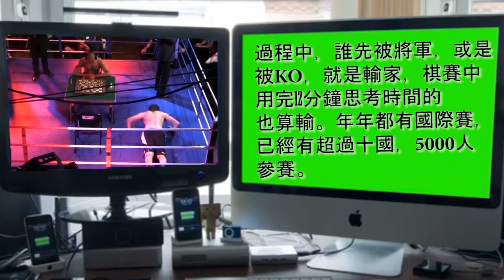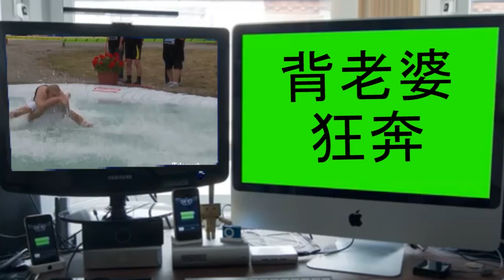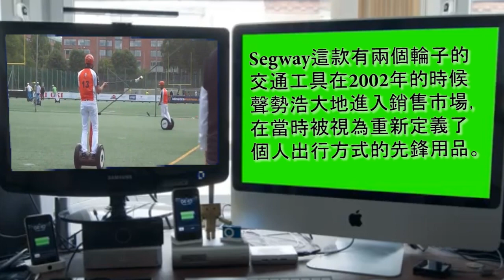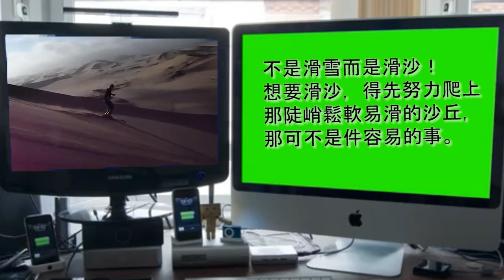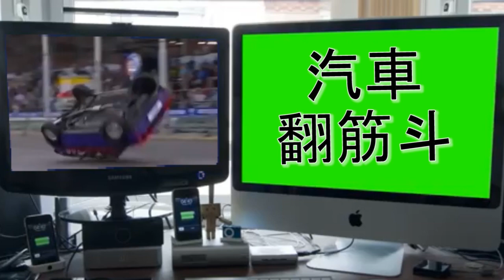世界10大 不會列入奧運會的「怪奇」運動項目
世界之大無奇不有，就連運動比賽也如是。如果你是下一屆奧委員的決策者，一定要你從以下10個古古怪怪的運動競賽中，選擇一個加入奧運會，你又會選擇那一個呢？